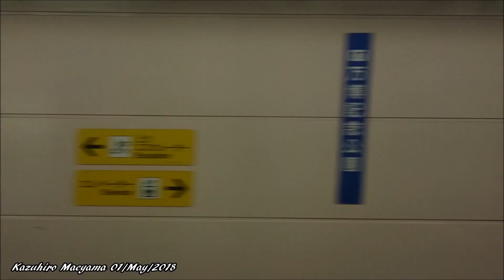太陽の塔を大阪モノレールから見る#1 Tower of the Sun observed from OSAKA Monorail, JAPAN 01/May/2018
From Bampaku Kinen Koen (OSAKA EXPO'70 Memorial Park) Station to Koen Higashiguchi (EXPO Memorial Park East Gate) Station.
万博記念公園駅から公園東口駅まで
Torre del Sol visto desde OSAKA Monorail entre la estación Bampaku Kinen Koen (Parque Memorial de OSAKA EXPO '70) y la estación Koen Higashiguchi (Puerta Oriental del Parque EXPO).
Suita-City, Osaka-Prefecture, 01 May 2018 JAPAN